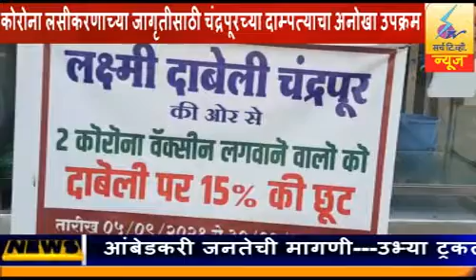27 SEPTEMBER 2021 SearchTv News Chandrapur लसीकरणाच्या जागृतीसाठी चंद्रपूरच्या दाम्पत्याचा उपक्रम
कोरोना लसीकरणाच्या जागृतीसाठी चंद्रपूरच्या दाम्पत्याचा अनोखा उपक्रम